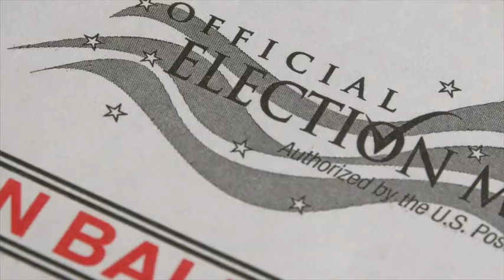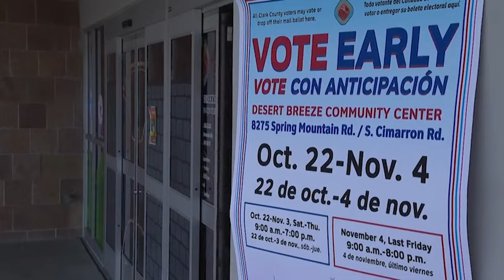House blocks DC's noncitizen voting law, 52 Democrats side with GOP amid border tensions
Fifty-two House Democrats joined all Republicans Thursday to repeal Washington, DC's law allowing noncitizens to vote in local elections.

The number of Democrats voting for the measure, H.R. 192, was 10 more compared to how many voted for a similar measure last year.

TND covers content from Sinclair's stations in:
Abilene-San Angelo, TX : KTXS
Albany, GA : WFXL
Albany, NY : WRGB
Amarillo, TX : KVII
Asheville, NC : WLOS
Austin , TX : KEYE
Bakersfield, CA : KBAK/KBFX
Baltimore : WBFF
Beaumont, TX : KFDM/KBTV
Birmingham, AL : WBMA
Boise, ID : KBOI/KYUU
Bristol, VA : WCYB
Cedar Rapids, IA : KGAN/KFXA
Champaign, IL : WCCU
Charleston, SC : WCIV
Charleston, WV : WCHS/WVAH
Chattanooga, TN : WTVC
Cincinnati, OH : WKRC/WSTR
Columbia, SC : WACH
Columbus, OH : WSYX/WTTE
Dayton, OH : WKEF/WRGT
El Paso, TX : KFOX/KDBC
Eugene, OR : KVAL/KMTR
Eureka, CA : KAEF
Flint, MI : WEYI/WBSF
Fresno, CA : KMPH
Gainesville, FL : WGFL
Green Bay, WI : WLUK
Greenville-New Bern, NC : WCTI
Harlingen, TX : KGBT
Harrisburg, PA : WHP
Jefferson City, MO : KRCG
Johnstown, PA : WJAC
Kalamazoo-Grand Rapids, MI : WWMT
Kirksville-Ottumwa, IA : KTVO
Las Vegas, NV : KSNV
Lewiston, ID : KLEW
Lincoln, NE : KHGI/KWNB
Little Rock, AR : KATV
Lynchburg, VA : WSET
Macon, GA : WGXA
Medford, OR : KTVL
Mobile, AL : WPMI
Myrtle Beach, SC : WPDE
Nashville, TN : WZTV
Oklahoma City : KOCB/KOKH
Pasco, WA : KEPR
Pensacola, FL : WEAR/WFGX
Portland, ME : WGME/WPFO
Portland, OR : KATU/KUNP
Providence, RI : WJAR
Quincy-Hannibal, IL : KHQA
Redding-Chico, CA : KRCR
Reno, NV : KRNV/KRXI
Rochester, NY : WHAM
Salt Lake City : KUTV
San Antonio, TX : KABB/WOAI
Savannah, GA : WTGS
Seattle, WA : KOMO/KUNS
Sioux City, IA : KMEG/KPTH
South Bend, IN : WSBT
Springfield, IL : WICS
Steubenville, OH : WTOV
Syracuse, NY : WSTM
Toledo, OH : WNWO
Traverse City, MI : WPBN
Tulsa, OK : KTUL
Washington DC : WJLA
West Palm Beach, FL : WPEC
Wilkes-Barre, PA : WOLF
Yakima, WA : KIMA